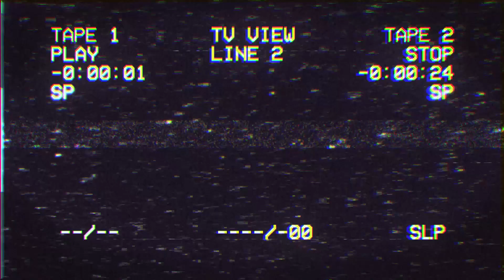Brutal DooM Platinum 64: The Barons say Hello!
So here I am, just strolling along, minding my own business in a hell infested UAC facility and BAM! I see nothing but green and there's a Baron of Hell standing over me looking like I might owe him lunch money... well... looks like there just ain't no rest for the wicked.

DooM 64 wad taken as part of the Consolation Prize project by Kinsie which can be found

The QCDE Player, however, was part of Draugrak's Project Brutality Bad Ass edition and unfortunately, I haven't found that particular mod again, which is a shame. It's a great piece of coding imo.